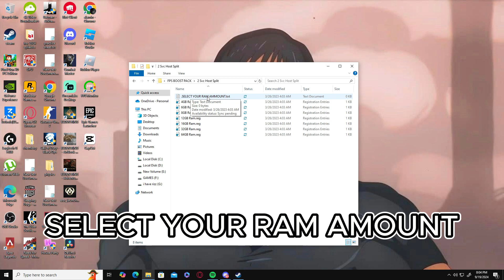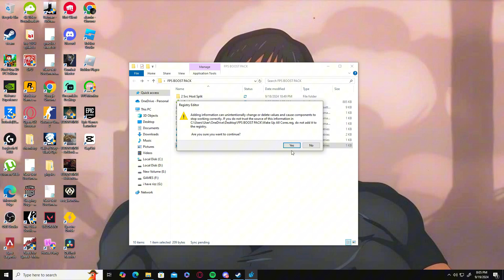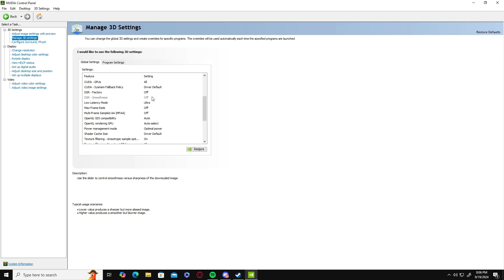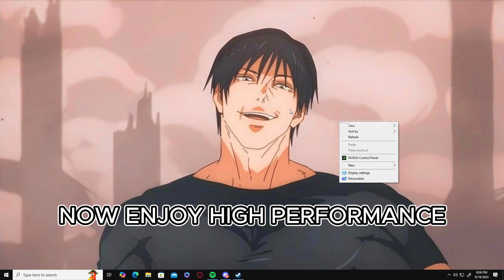God of War Ragnarok - Fps Boost & Fix Lag, Stutter | Best Settings✅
- Follow My Steps Carefully !!"

I aim to provide quick, straightforward tutorials for all your gaming error, fps, ping related problems!

Havocfps is a gaming channel focused on FPS games such as fortnite, valorant, apex legends, roblox. My goal is to give tips, guides to help others improve at any game they are struggling with! and help you guys to improve games performance, fix high ping and more..